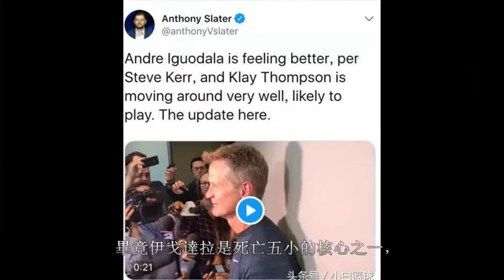勇士兩先發出戰存疑或為煙霧彈 德帥堅持5小對5小方能致勝